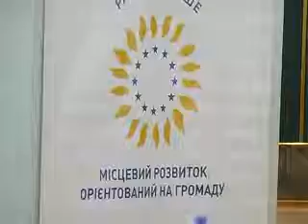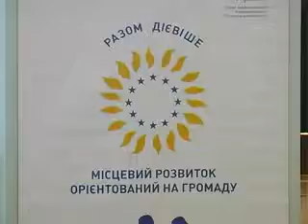Місцевий розвиток, орієнтований на громаду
До роботи -- з ініціативою. На Хмельниччині стартував другий етап проекту «Місцевий розвиток, орієнтований на громаду»;
Автор: А.Бендюг